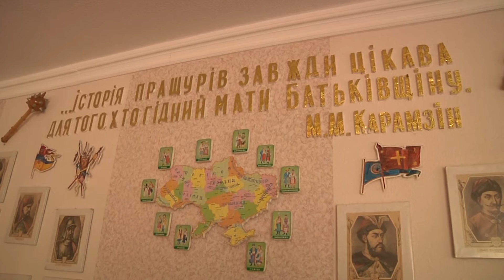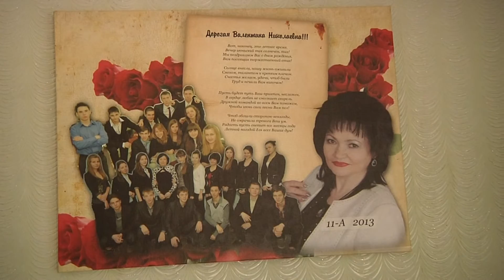Педагоги-сепаратисты отправятся в «черный ящик»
Выявлять педагогов, допускающих пророссийскую и антиукраинскую риторику в школах будут активисты Донецкой и Луганской областей. Они организовали  движение «Черный ящик», к которому уже примкнули сотни активистов и десятки общественных организаций со всей Украины. От  Краматорска и Дружковки в движении участвуют более 20 общественных организаций. Что положат в символический черный ящик, узнавала Рита Задорожная.

Мы рядом!